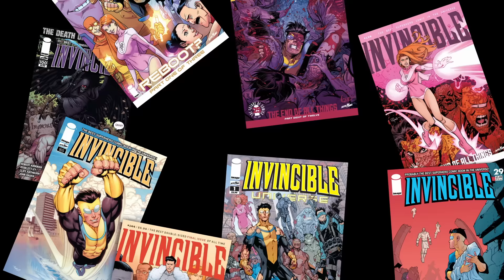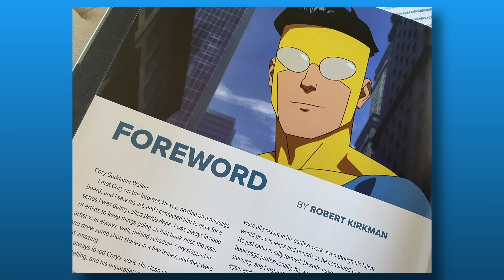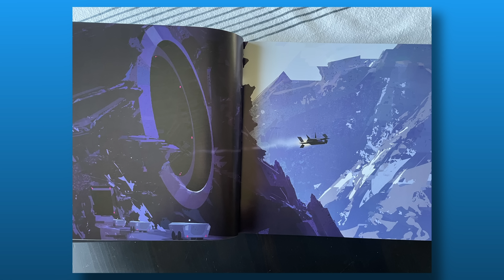Invincible Season 2 Finale Breakdown: I Thought You Were Stronger with Guest: Robert Kirkman!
The Season 2 Finale is here and it's tradition to talk all about the end of a season with Invincible co-creator, Robert Kirkman! It's a long episode, so our full conversation will be a separate video, but we had a great chat and can't wait for what comes next for Invincible!

We have a bunch of listener emails about Episode 7, the latest Invincible news and we host  our FINAL Guarding the Globe giveaway! All before our deep dive into the epic finale to Season 2!

Timecodes:
0:00 Intro
2:20 Robert Kirkman Sneak Peek
10:45 Invincible News
18:50 Guarding The Globe
23:00 Listener Emails and Doodles
39:05 Episode 8 Recap
2:04:00 Doodles
2:11:00 Outro

-We're giving away 5x Hero Dossiers to three lucky winners.
-Winners will be announced during next week's episode.

Art:
Ryan Ottley & Jeremiah Skipper